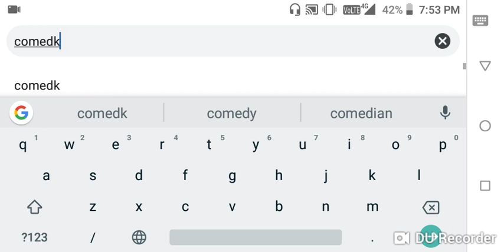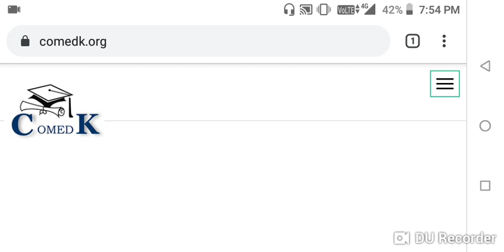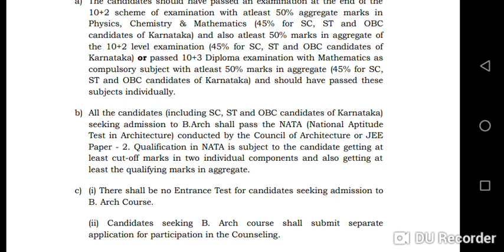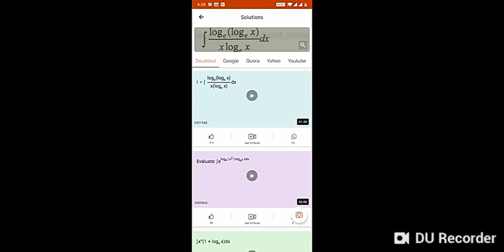COMEDK 2020 Application Form Released | COMEDK Online Registration Starts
1) Question ki photo kheecho
2) Question ko crop karke whatsapp karo
3) Turant video solution paao